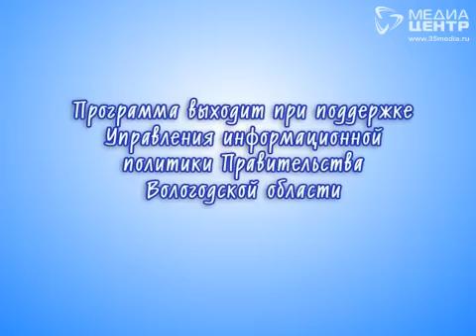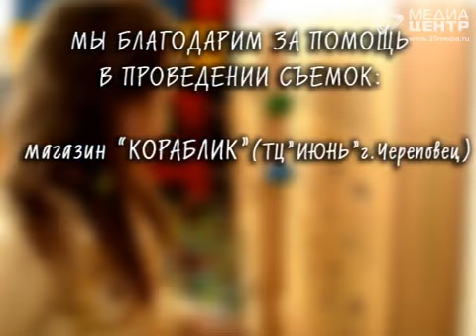Собери семью 03.03.2014